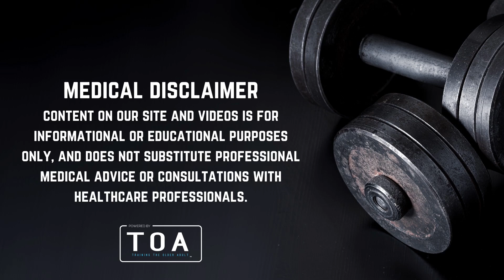Dr Mike Israetel (And Rob's) Tip for Longevity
Additional Resources: The Fitness Professionals Guide to Strength Training Older Adults